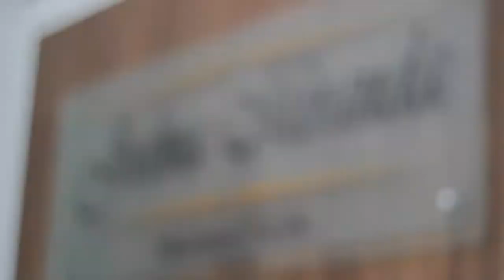ADRIANA E JORGE